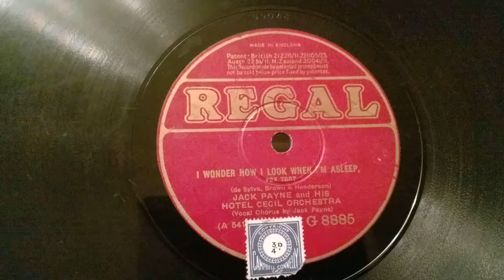Jack Payne Hotel Cecil Orchestra - I Wonder How I Look When I'm Asleep - Regal 78rpm - HMV 2001